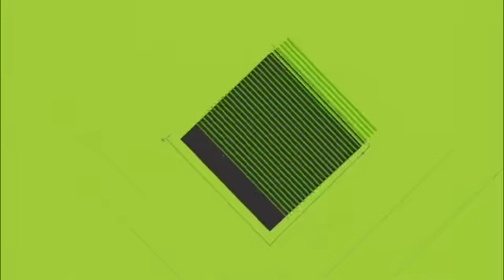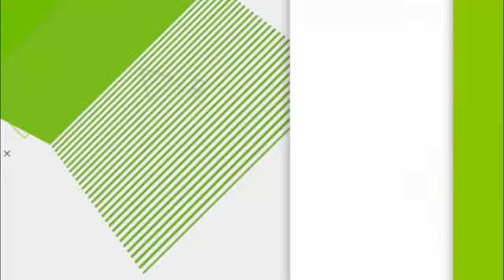Dip. Guerra denuncia "guiso" con las casas de cambio en la frontera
Declaraciones del pdte. de la Comisión de FInanzas de la AN, José Guerra
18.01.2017